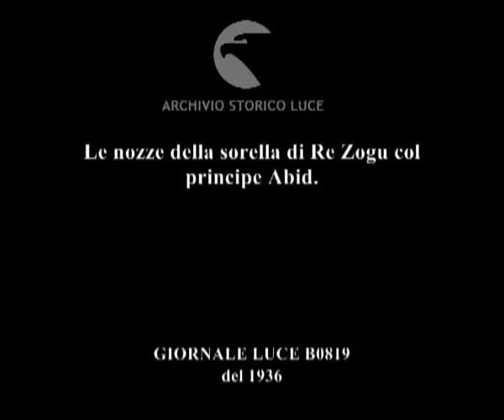Le nozze della sorella di Re Zogu col principe Abid.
Descrizione sequenze:vedute panoramiche della capitale albanese ; rassegna di alcuni edifici della città ; sfilata militare in occasione delle nozze della sorella di Re Zogu col principe Abid ; la folla di albanesi che attende di vedere gli sposi ; reparti militari a cavallo schierati ; le personalità invitate alla cerimonia ; arriva la sposa ; il pranzo matrimoniale dopo la cerimonia nuziale ; gli sposi passano in rassegna i reparti militari seguiti dagli invitati prima di partire per il viaggio di nozze ;